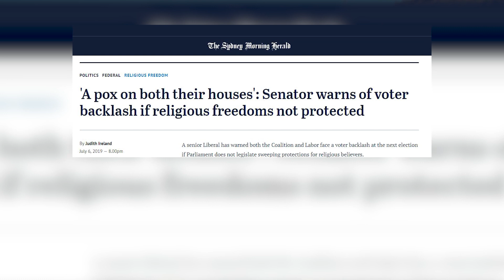Religious Freedom Webinar 22 July 8pm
Join us for the Religious Freedom Webinar on 22 July at 8pm.